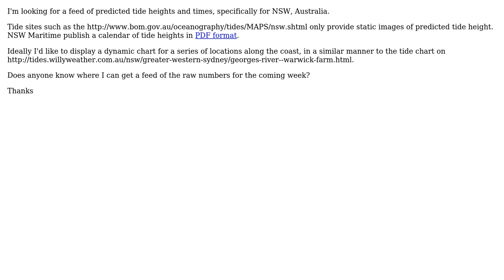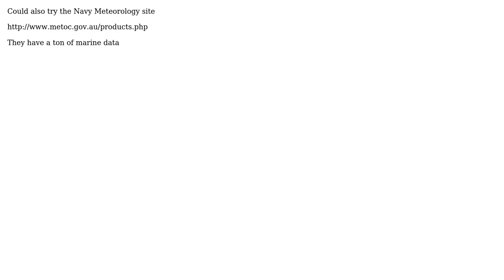GIS: Looking for a live feed of tides in Australia (2 Solutions!!)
GIS: Looking for a live feed of tides in Australia

With thanks & praise to God, and with thanks to the many people who have made this project possible! | Content (except music & images) licensed under CC BY-SA | Music | Images & others | With thanks to user user2856 user Stephen Lead user PolyGeo user Andrew Dennison and the Stack Exchange Network Trademarks are property of their respective owners. You are responsible for your own actions.